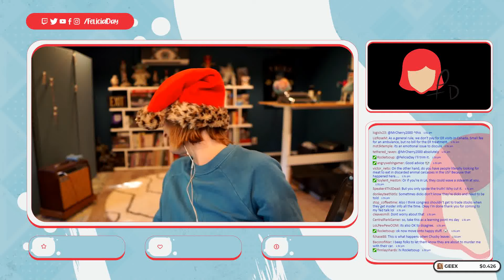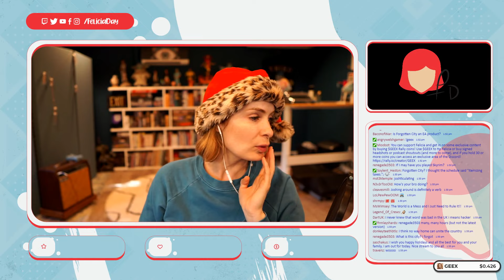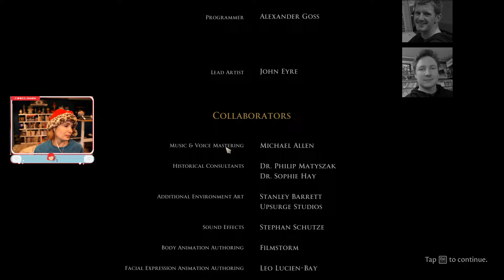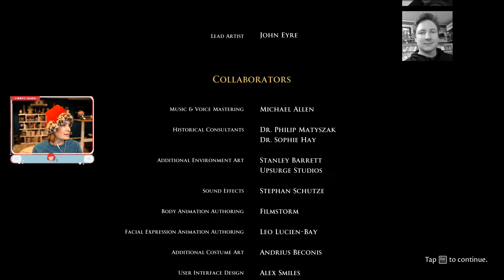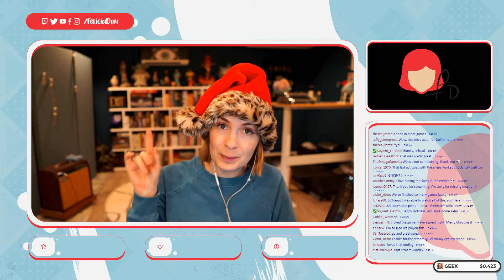Felicia Day plays Forgotten City! Part 4!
My play-through of Forgotten City! Original air-date: December 20th 2021.